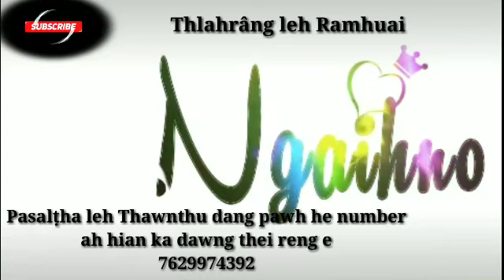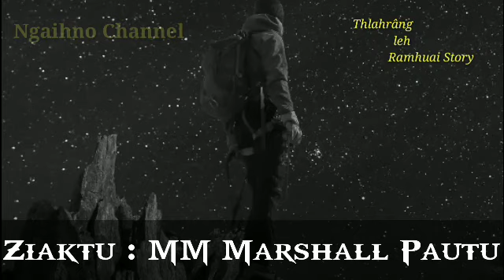Bedaw ram hrâng leh Midum lian...(Thlahrâng leh Ramhuai)